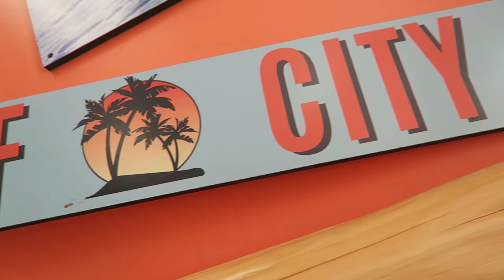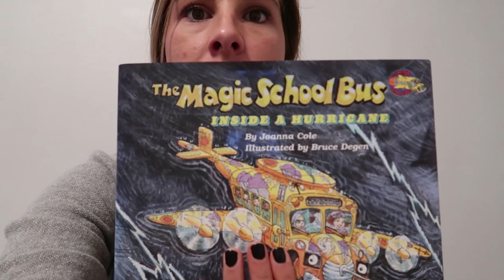💦FIRST EVER SWIM CLASS WITH OLLIE! 🏊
Today Peyton gets invited by her cousin Ollie to join in on the fun and learn to swim! This video is filled with SO much cuteness😍

27890 Clinton Kieth Rd STE D-401,